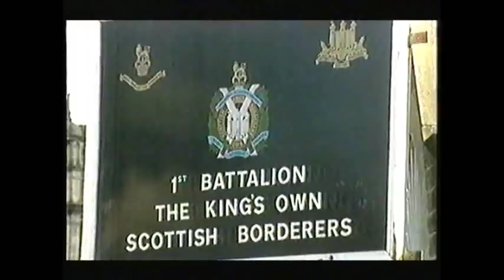Regiments part1: The King's Own Royal Border Regiment.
An ITV program originally shown on Border TV about The King's Own Royal Border Regiment amalgamation that was announced in 2004.